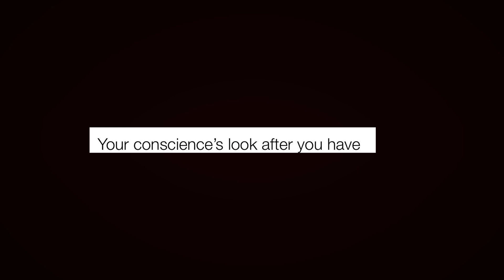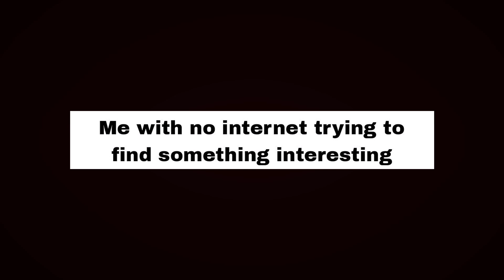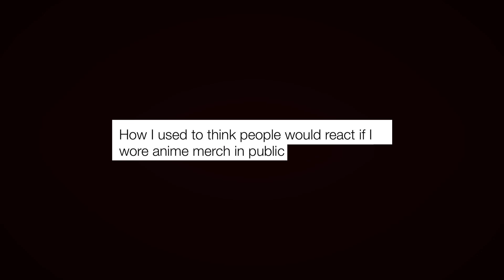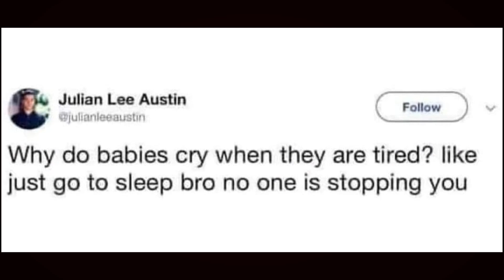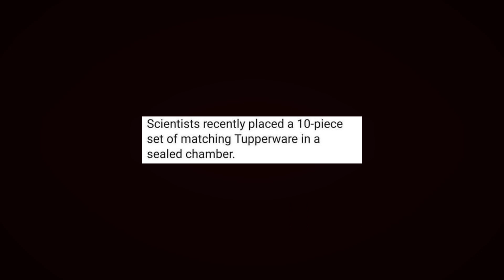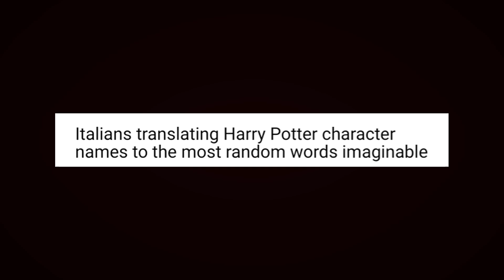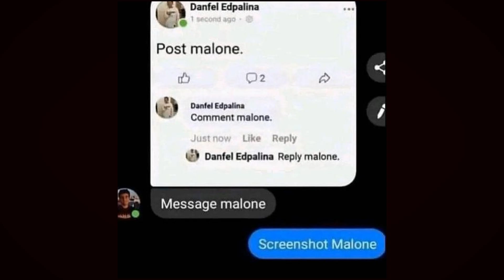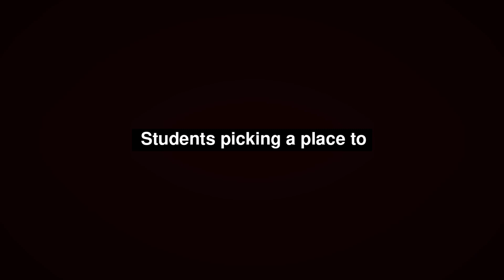Memes Dumbledore Said Calmly